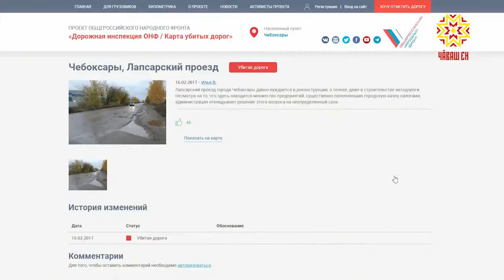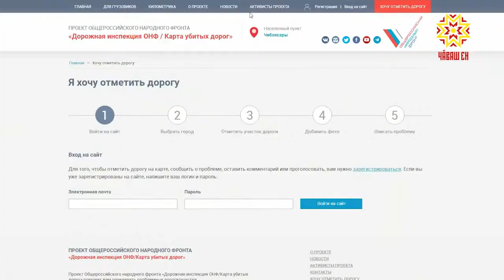ОНФ проверяет гарантийный ремонт дорог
Дороги в Чебоксарах заметно улучшились за последние два года. Такой вердикт вынесли активисты ОНФ.  Они приехали в столицу Чувашии, чтобы проверить качество дорожного покрытия. Хотя все-таки нашлась яма, в которую вписалась калабашечка. Так называют  наглядное мерило выбоин на дорогах.